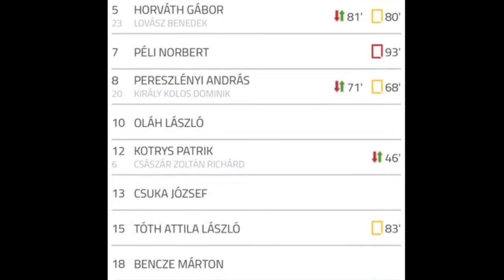Csep-Gól FC vs Közterület SK BLSZ II. 20. Forduló 2018.03.25.